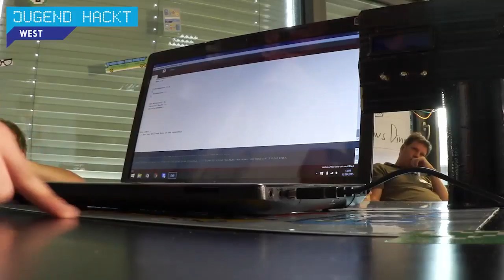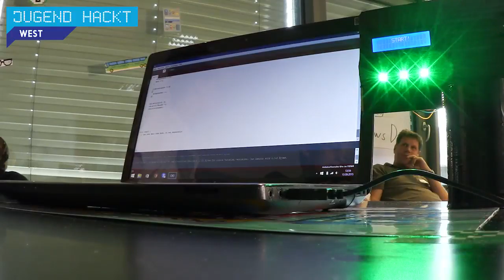Rennstarter | Jugend hackt Köln 2016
Rennstartet misst Autoströme, beginnt aber erstmal im Kleinen: und zwar Autostrome auf Carrerabahnen. Von Jonas und Julian.